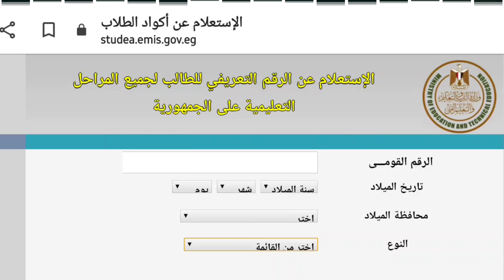عاجل التعليم تعلن عن اكواد جديده لامتحانات اولي وثانية ثانوي | اجيال الاندلس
للحصول على اكواد الطلاب 👇👇👇
أكواد الإمتحانات الخاصة ب الصفين الاول والثانى الثانوى جاهزة على لينكات الوزارة
بالنسبة للصف الاول تأكدوا إنها أكواد جديدة
التأخير بسبب إصرار الوزارة على تصميم أكواد جديدة للصف الاول الثانوي
تنبيه هام:
 على جميع طلاب الصفين الاول والثاني الثانوي متابعة الشاشة الخاصة باكواد الاختبار يوميا بداية من اليوم
رابط الصف الاول

S5eu
الصف الثاني الثانوي في موقع اجيال الاندلس